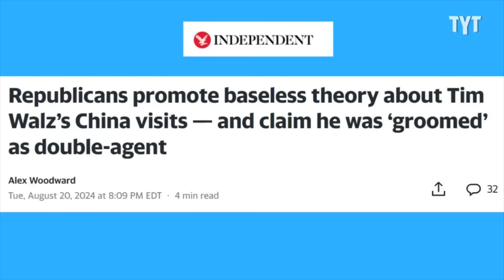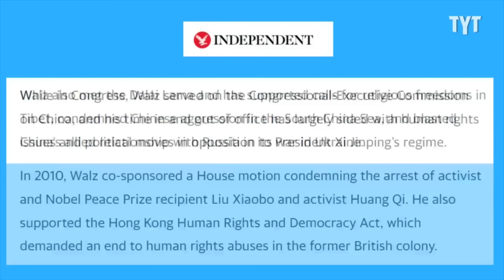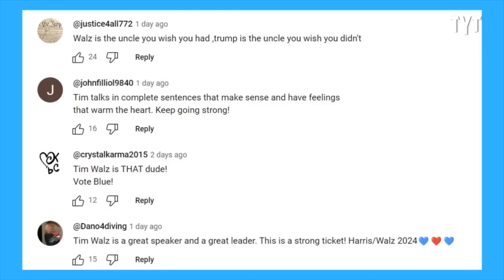James Comer Overwhelmed By The Sudden Political Shift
Tim Walz's trips to China spark wild accusations from right-wingers, but his record shows a consistent stand against Chinese aggression and support for global freedoms.